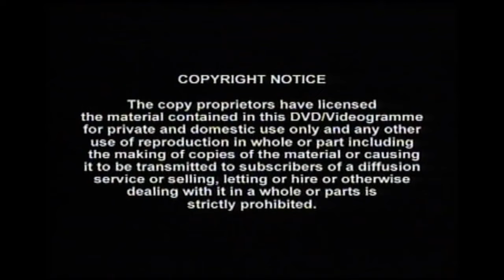opening to the police every breath you take the DVD 2003 DVD